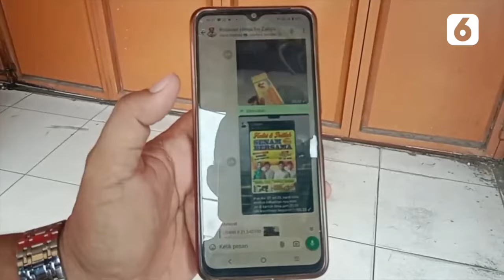Tidak Netral Dukung Paslon, Kades di Banten Didemo Warga | Liputan6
Liputan6 - Tidak Netral Dukung Paslon, Kades di Banten Didemo Warga | Liputan6

Kepala Desa Cikande didemo oleh sejumlah warga usai dinilai tidak netral mengajak warga ikut senam dengan foto paslon bakal calon Gubernur dan Bupati.